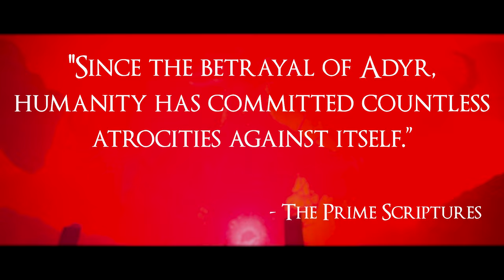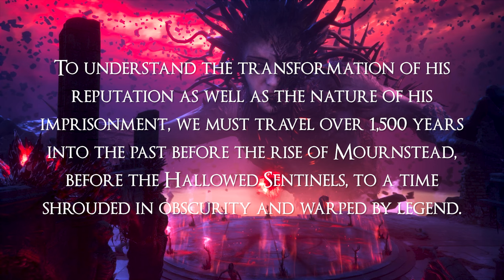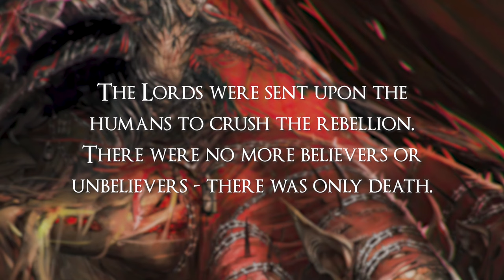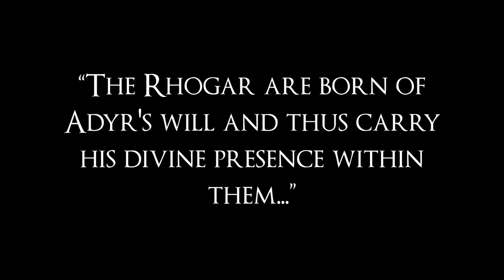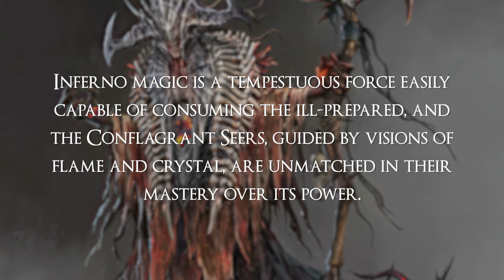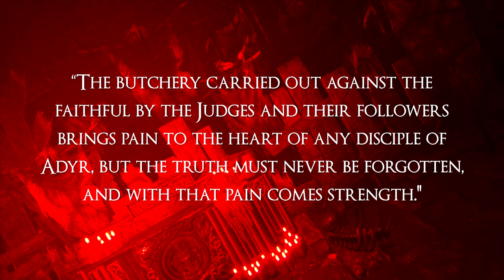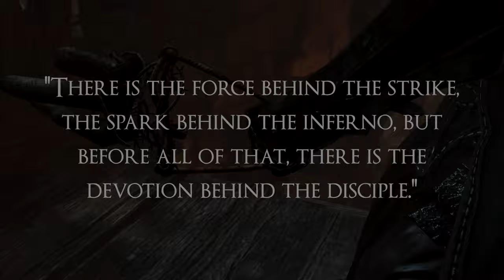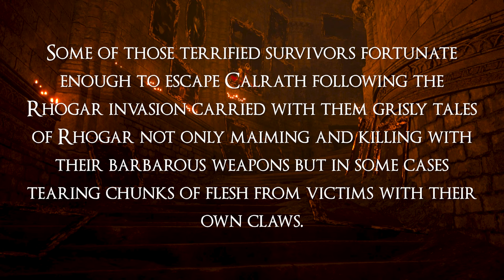Adyr and the Rhogar Explained | Lords of the Fallen Lore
Learn the story of Adyr, the Bereft exile and his Rhogar legion in Lords of the Fallen.

timestamps:
0:00 - Intro
1:10 - Origins and Exile
14:21 - The Rhogar
23:27 - Cult and Inferno Practices
29:30 - Fall of Mournstead
38:15 - Outro